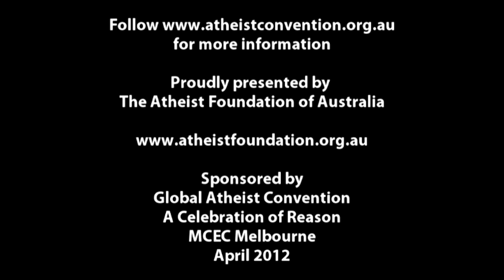Sue-Ann Post - Twenty Years of Kicking God in the Shins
Sue-Ann Post at the Global Atheist Convention Melbourne March 2010.